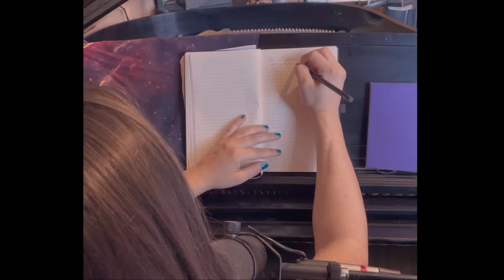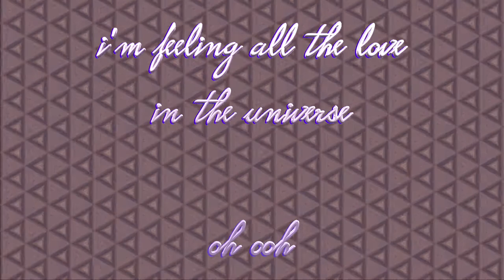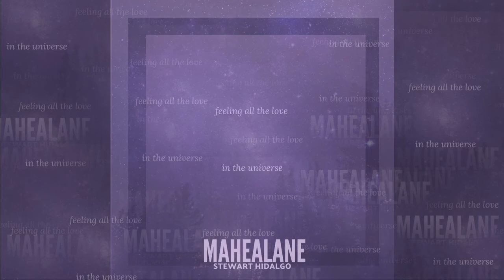feeling all the love in the universe (lyric video)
Written and Produced by Mahealane and Stewart Hidalgo
Lyrics by Mahealane
Lyric video by Ruth Nichols